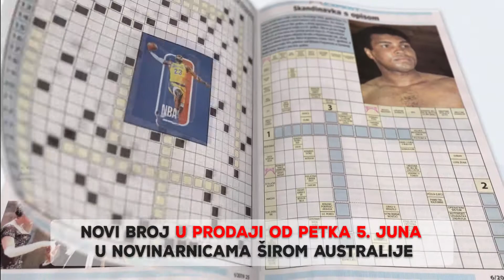Eureka u prodaji od petka 5. Juna 2020.